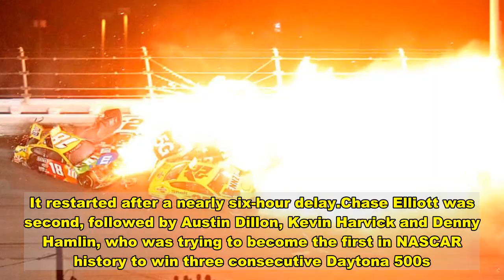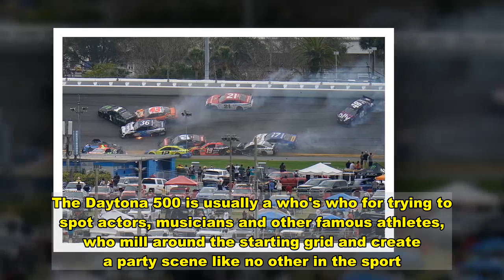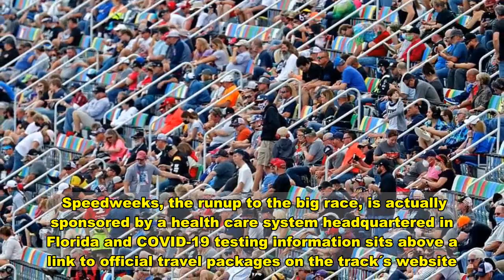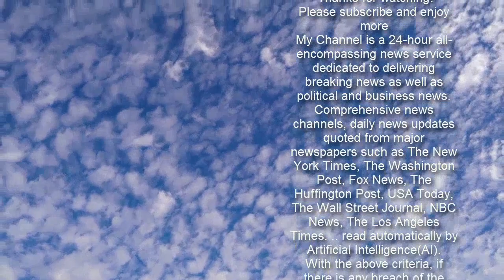Daytona 500 finishes: Michael McDowell wins following last-lap crash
Michael McDowell won the Daytona 500 after Penske Racing teammates Joey Logano and Brad Keselowski wrecked on the final lap.It was McDowell's first victory in 358 Cup Series starts, a stunning upset in NASCAR's signature event. McDowell led just one lap — the only that mattered.McDowell was running third when Keselowski got a huge run on Logano. Keselowski tried to pass Logano on the low side, but Logano tried to block him and ended up crashing both of them.The more than 30,000 race fans made it the largest sporting event since the start of the COVID-19 pandemic. A number of those attending the event appeared to not be wearing masks. The race had earlier been stopped by lightning and heavy rain and fans who had been socially distanced in the grandstands instead had to seek shelter in the crowded concourse. It restarted after a nearly six-hour delay.Chase Elliott was second, followed by Austin Dillon, Kevin Harvick and Denny Hamlin, who was trying to become the first in NASCAR history to win three consecutive Daytona 500s. Bubba Wallace - who started at the back of the field as team owner- was also caught up in the final lap crash in his first Daytona 500 driving for basketball legend Michael Jordan. He earlier became the first black driver to lead a lap in the Daytona 500 but finished 17th following the smash.    Keselowski later said he has no regrets about the way he handled the final lap. Keselowski had a huge run on Team Penkse teammate and race leader Joey Logano about a mile from the finish line. After Keselowski tried to pass Logano on the low side and Logano blocked him, crashing them both, Kyle Busch then slammed into the side of Keselowski's No. 2 Ford, sending it spinning and hitting the wall again. Austin Cindric plowed into both, creating a brief explosion and fire. Each driver escaped unscathed.'Had a big run down the backstretch, wanted the make the pass to win the Daytona 500 and it ended up really bad,' Keselowski said. 'Don't feel like I made a mistake, but I can't drive everyone else's car. Frustrating.'We were in position. It's exactly where I wanted to be — running second on the last lap of Daytona with this package. Had the run, made the move and it didn't work out.' McDowell then drove by both and got the win, his first in 358 Cup Series starts. It was a stunning upset in NASCAR's signature event.    Share this article   Share   NASCAR’s signature event was halted after 15 laps because of lightning and then heavy rain. Sixteen cars were involved in a huge crash just one lap before the stoppage.Earlier Bubba Wallace's car had failed inspection twice, forcing him to start at the back of the field. He had been slated to start 'The Great American Race' in the third row. Instead, Wallace was one of 10 drivers who had to drop to the back of the pack during pace laps.Nine others had already lost their starting spots because of modifications made after NASCAR's twin 150-mile qualifying races Thursday.     Fans and crews saluted the